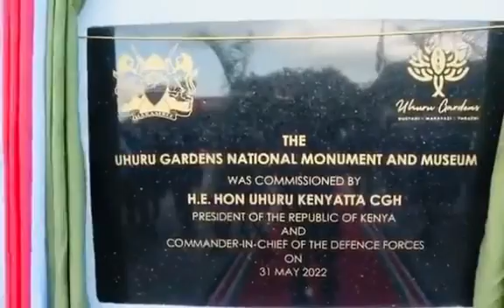WATCH AS UHURU GARDEN MUSEUM OPENED BY PRESIDENT UHURU KENYATTA